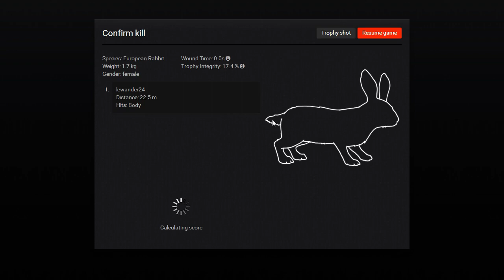thehunter new animal european rabbit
so here im hunting the new european rabbit. i had to look for a burrow system for a wile but eventually i found these 5 holes. in this video you see me killing 2 rabbits but in total i killed 5 of them.the reason i havent been making videos resently is that i had some issues with my pc but they are now all fixed :) also tell me in the comments what you want to see on the channel. if you enjoyed make sure to like and subscribe ;)